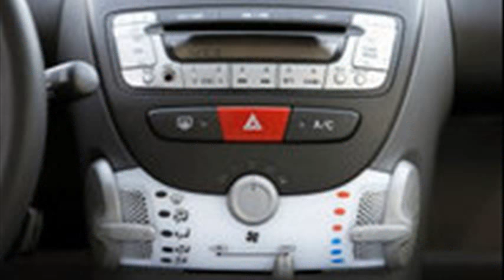peugeot 107 mpg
peugeot 107 mpg urban
peugeot 207 mpg
citroen c1 mpg
peugeot 107 review
peugeot 107 mpg motorway
peugeot 107 fuel economy